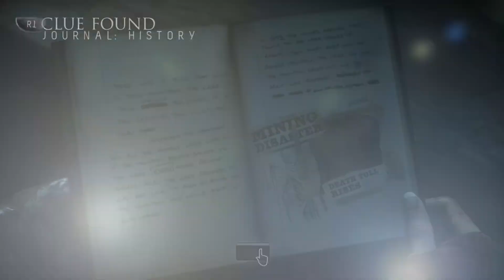SLAPBACK OF THE CENTURY- Until Dawn- PART 19- BraveThrough